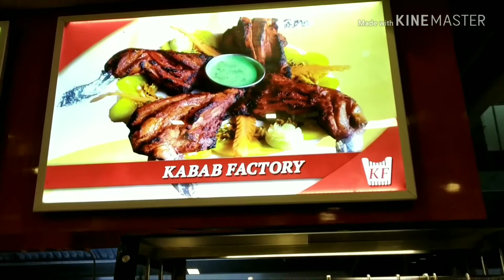Kabab factory Nagarbhavi one of the best non veg restaurants in Nagarbhavi